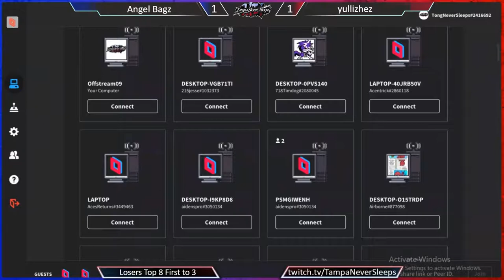TNS UMvC3 #33 Angel Bagz vs Yullizhez